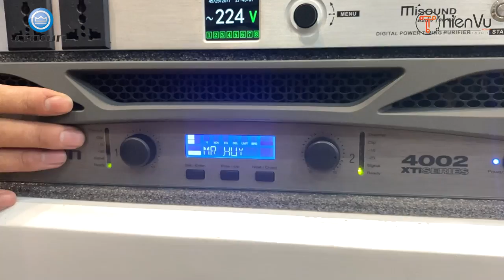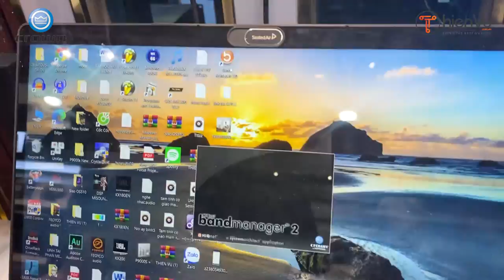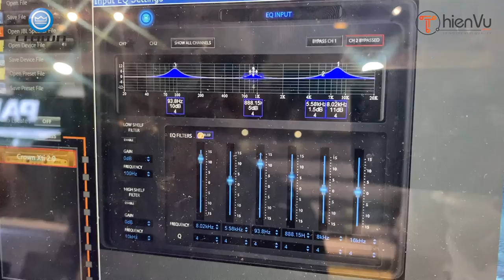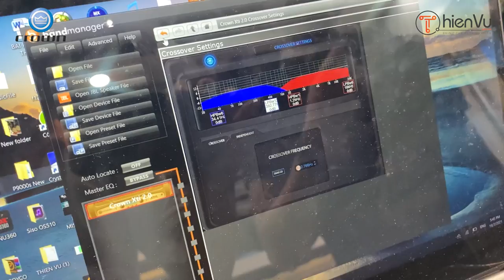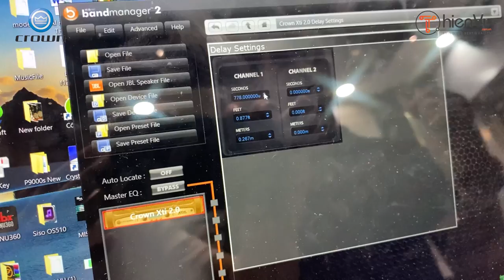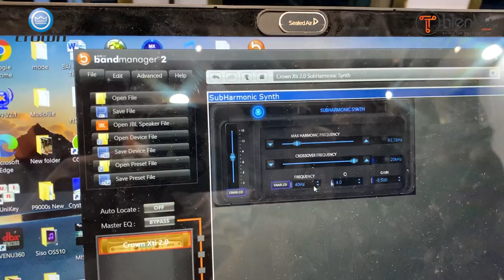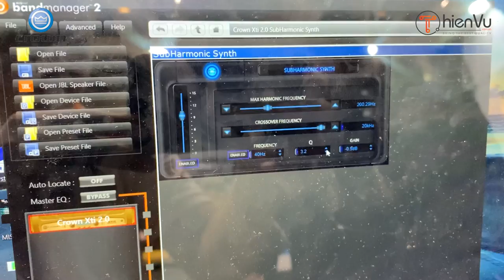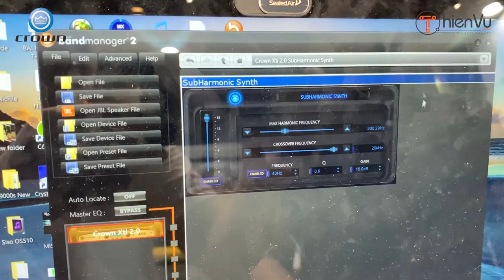CHIA SẺ CÁCH CÂN CHỈNH XỬ LÝ CHUYÊN NGHIỆP ĐẨY CÔNG SUẤT CROWN 4002 XTI SERIES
★ Nội dung trong video :
00:00 –  Mở đầu và giới thiệu
00:25 –  Hướng dẫn cài đặt phần mềm setup Crown XTI 4002
00:50 –  Hướng dẫn kết nối máy tính với Crown XTI 4002
02:00 –  Hướng dẫn căn chỉnh Equalizer
03:24 –  Hướng dẫn căn chỉnh Crossover
04:55 - Hướng dẫn căn chỉnh Delay
06:30 - Hướng dẫn căn chỉnh Limiter
07:30 - Hướng dẫn căn chỉnh SubHarmonic Synth
10:33 - Lời kết